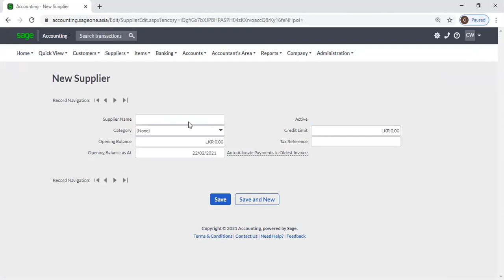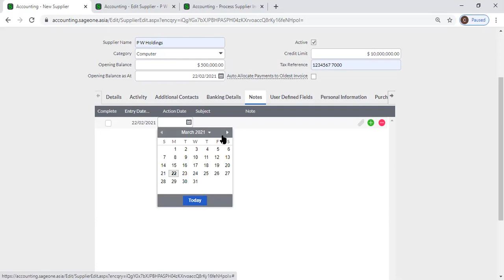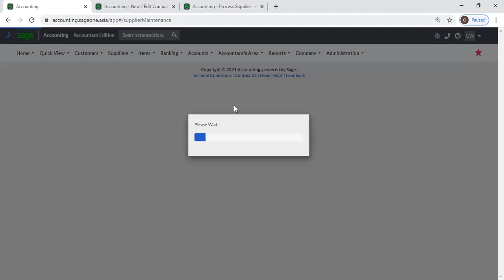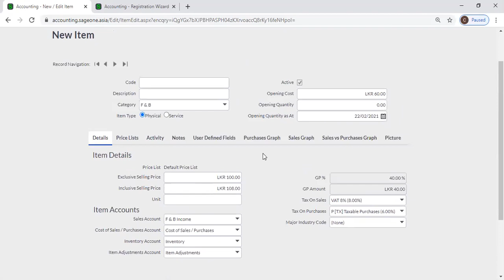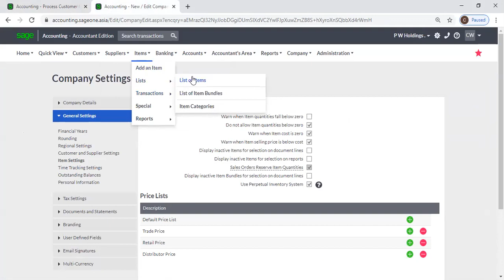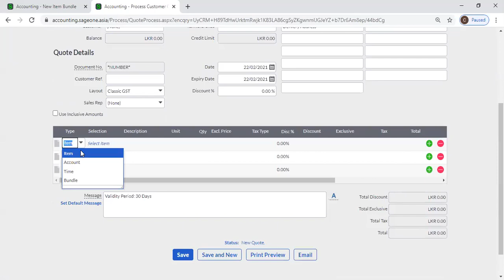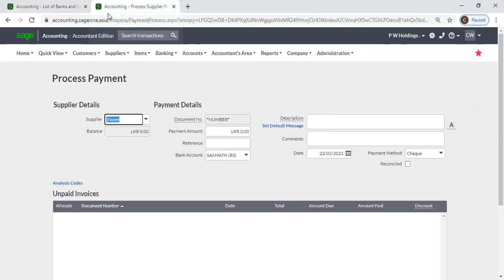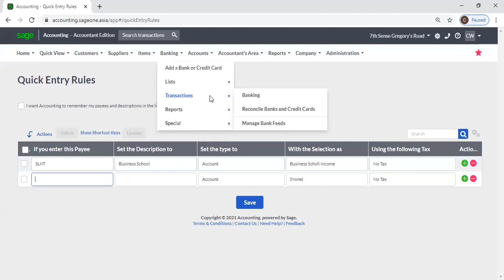Sage Business Cloud Accounting Software Training Video 025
Students can learn Acconting Software.
Sage One
Sage Business Cloud Accounting